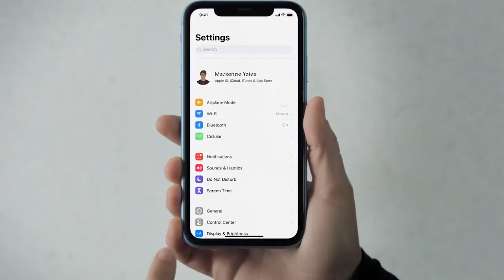Apple suspende grupos de FaceTime por una vulnerabilidad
Apple ha deshabilitado la función de llamadas grupales de su aplicación FaceTime debido a un error en esta herramienta que permitía ver y escuchar a otros participantes a través de la cámara y el micrófono de su dispositivo antes de que estos respondieran a una llamada.